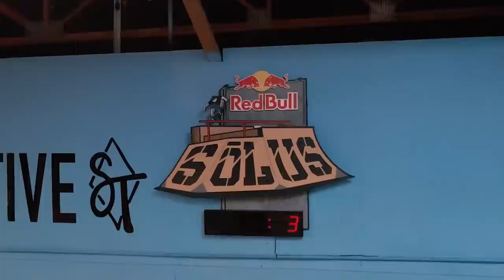Eli Williams | 2022 Red Bull Sōlus Entry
Watch all the Red Bull SŌLUS entries & vote for the "People's Choice" award now

Red Bull Sōlus, one of the most mentally and physically challenging contests in skateboarding, is back for a third year. From the mind of Ryan Sheckler, this digital skate competition challenges 17 of the top pros and amateurs to deliver their best continuous line at Sheckler’s private skatepark, the SC Sandlot. Here is Eli Williams’s run.

On June 6-8, each of the competing skaters were given one hour at the SC Sandlot to film their best line - no music, no other skaters, and no knowledge of who else is competing in the competition. They're just stuck with their thoughts, their time limit, and James Craig, this year's official Red Bull Sōlus timekeeper and emcee.

This competition format, combined with the new blood featured in this year’s roster, has resulted in the best Red Bull Sōlus to date.

Eli Williams is a bay area native who can work his way around a perfect ledge, gap, or pool. Having less than a year of experience in the pro ranks doesn’t exclude this Doom Sayer from a real chance at taking the top spot at this year’s Red Bull Sōlus.

Eli skates for Doom Sayers, Cons, Ace, Bender Hardware, Jessup, and Spitfire.

Our judges, Vanessa Torres, Mike Sinclair, and Jason Rothmeyer, will evaluate each video based on style, progression and creativity.